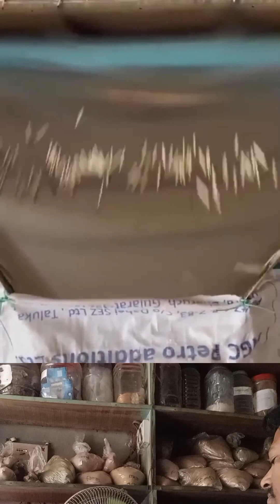দিয়াশলাই বানানোর ফ্যাক্টরি কিভাবে দেশলাই বানায়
দিয়াশলাই কিভাবে বানানো হয়